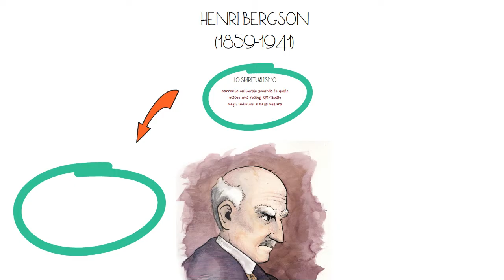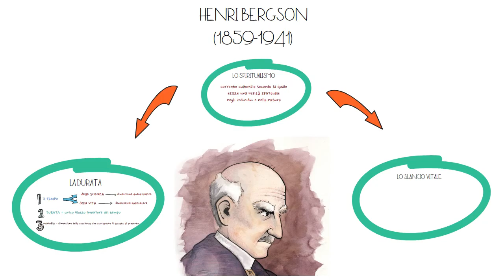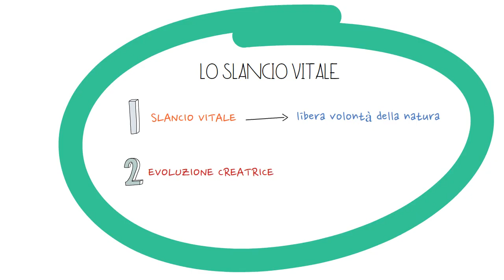Direzione maturità: ripassiamo Bergson in due minuti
I concetti fondamentali dell'esponente principale dello spiritualismo: la durata, la memoria, lo slancio vitale, l'evoluzione creatrice